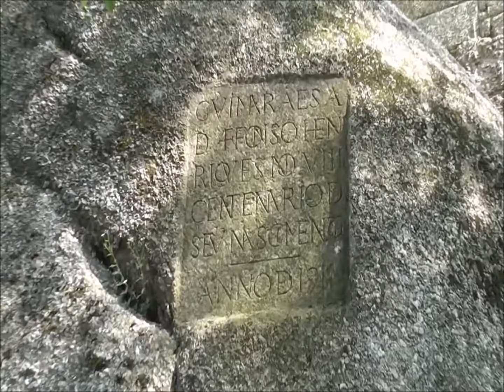Porto, Portugal - Part 1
Adventures near Porto, Portugal with President Chuck and Sister Liz Walton (Brittany's aunt and uncle) of the Portugal Porto Mission. We went up the mountain to look out over the entire Atlantic coast of northern Portugal and visited a castle, and enjoyed a traditional festival. (You might want to turn the volume down when the woman starts singing.)